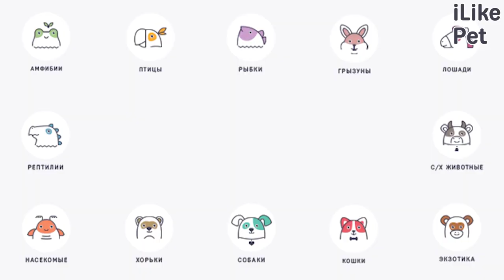5 интересных фактов о померанских шпицах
Чем уникальны шпицы? Мы собрали самые интересные факты об этой породе и готовы представить их вам.